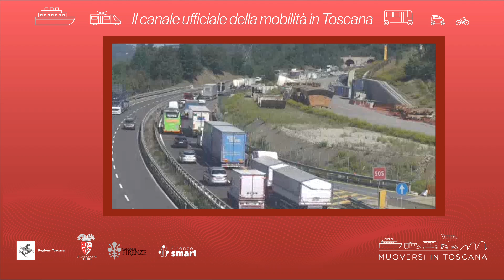Muoversi in Toscana - Edizione delle 19.30 dell'11 maggio 2023